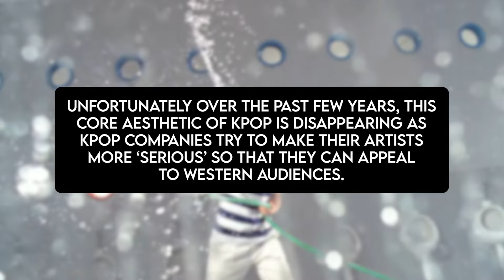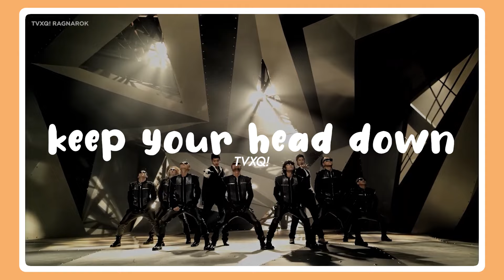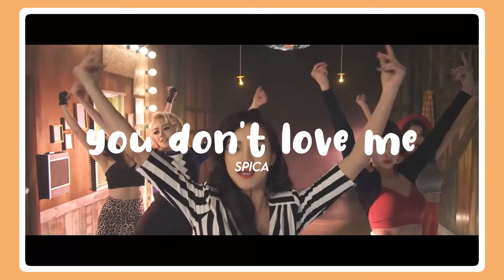real kpop = camp kpop!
♡ hi!